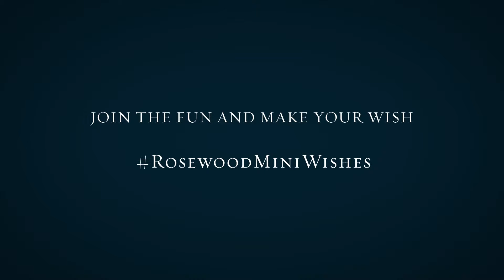Rosewood Mini Wishes 2016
This Christmas, we've asked Santa to spread festive cheer in aid of the Great Ormond Street Hospital and Children's Charity. From 1st to 12th December, find us at iconic London landmarks where Santa will collect your Christmas wishes.